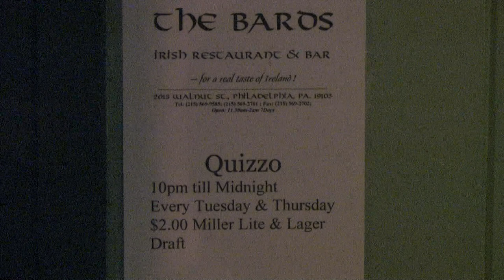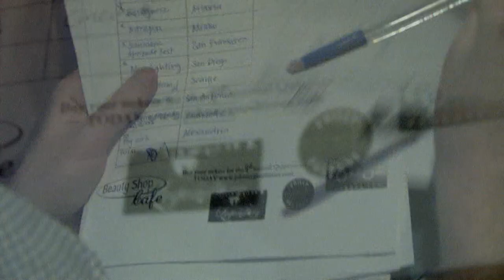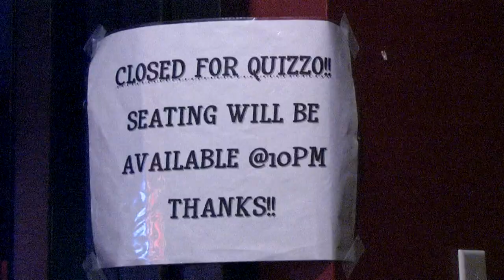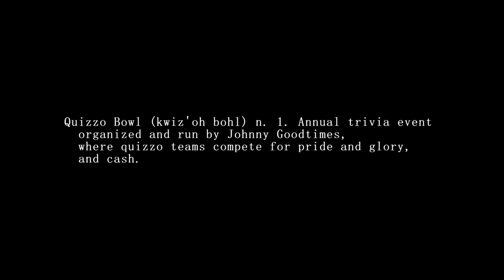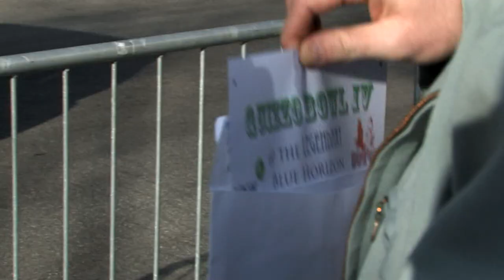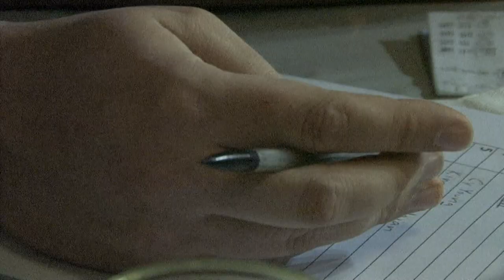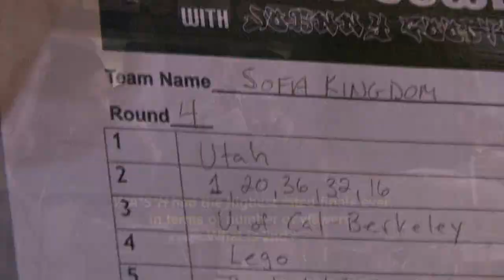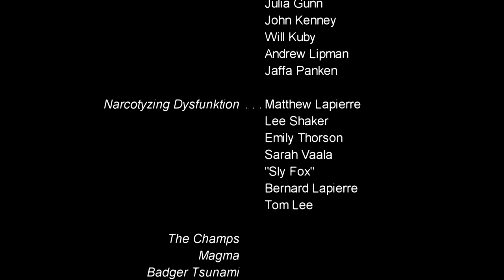The Legend of Sofa Kingdom (Full Movie - Triptych Cut)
Please enjoy and spread the word!

30 teams, 4 rounds, 1 champion

The Legend of Sofa Kingdom is a documentary about the world's 'winningest' quizzo team. We trace the history and dive into the entertaining life of full-time quizzo players as Sofa Kingdom competes with other great quizzo teams on their way to the Quizzo Bowl (the super-bowl of quizzo), hosted yearly by the one and only Johnny Goodtimes.

"A relentless nerdgasm"
-Josh Goldbloom, Artistic Director, Philly Cinefest 2011

Triptych Productions is David Birtwell, Sarah Richendollar, and Steve Kearney - a three-person team with no financing, limited experience, and a great deal of enthusiasm.
Our total budget: around $8,000